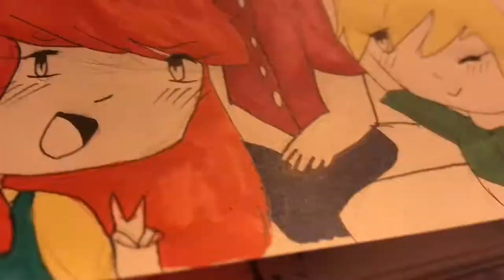We’re Apples to the Core